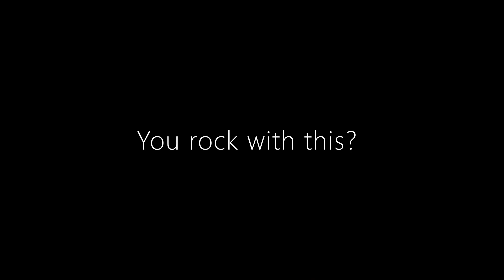435. School Kid Toni (Battle Tower)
AudioGAWD v. School Kid Toni

Discord in the works.

Pokemon SchoolKidToni SchoolKid Toni Sinnoh Empoleon Luxray DetroitStyle Garchomp Instrumental Staraptor Alakazam MidwestEdition Spring RedfordHigh EarthTape DarkTape DaisyTape AnimeTape Thesis Sapphire Double Chocolate Aang DetroitEdition Detroit May 435 Psychic Water Steel Ground Music Dragon Electric Flying Normal NormalType FlyingType SteelType WaterType GroundType Michigan DragonType ElectricType NormalType Beats Gen4remake Gen4 Generation4 MichiganEdition hiphopinstrumentals DetroitBeats PlatinumStyle Evolution GetMeToo500 PokemonBrilliantDiamond PokemonShiningPearl BDSP 2022 BattleTower